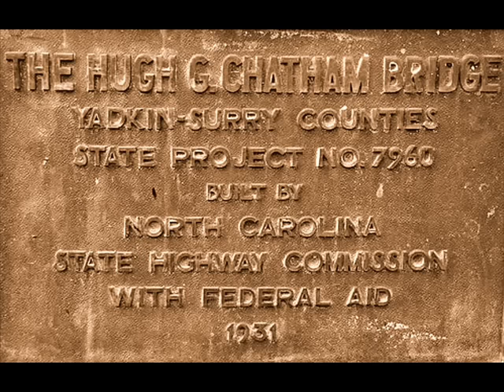Hugh Chatham Memorial Bridge, 1931-2011, Elkin North Carolina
The Hugh Chatham Memorial Bridge was built in 1931 across the Yadkin River between the towns of Elkin and Jonesville NC.  The state declared it unsafe a few years ago and now it is gone. All we have is the memories of it in our mind. Grandma didn't drive so we walked across it from Jonesville to Elkin several times a week to shop in downtown Elkin. It is totally gone for good.